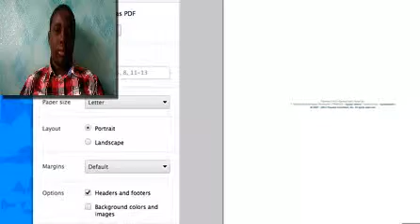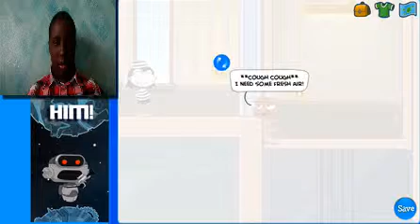popropica super hero island ep 1